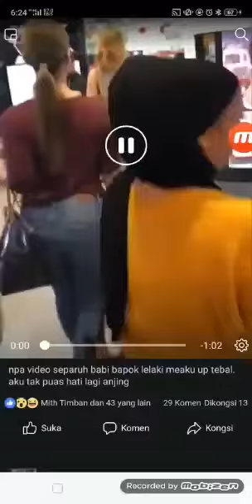Bapok mengamuk bantai sales person